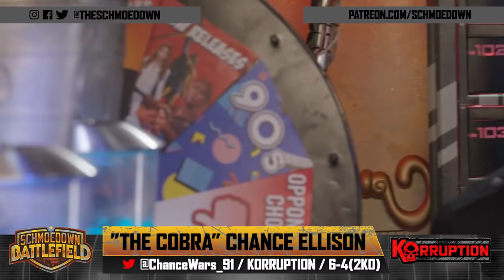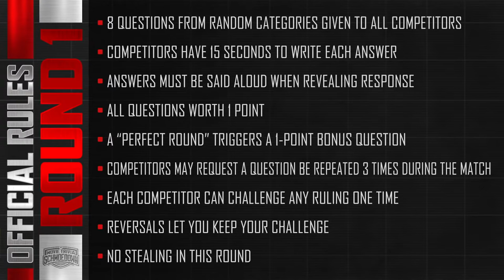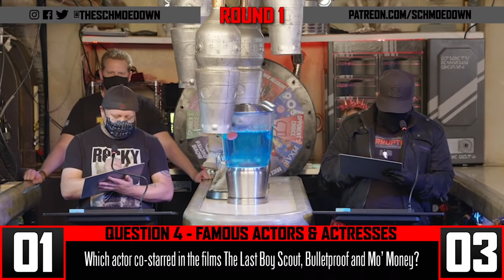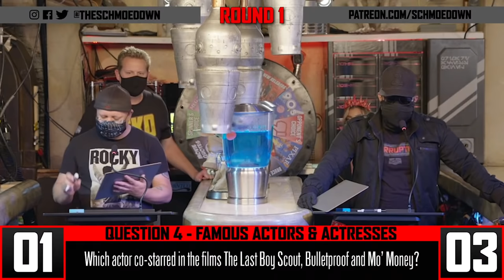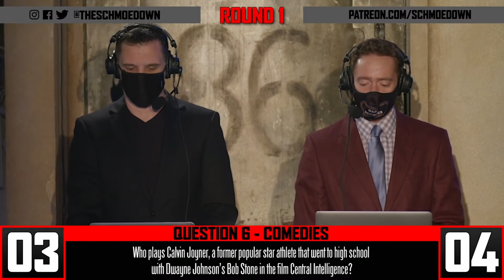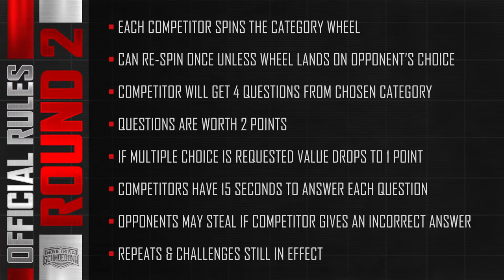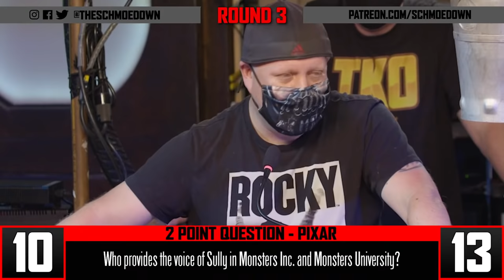Movie Trivia! Ellison vs JTE #1 Contender Match, Singles division - Schmoedown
Chance Ellison and JTE have both earned their way to the top of the Singles division with wins over former champions. Ellison took out JTE's former teammate Jeff Sneider last week, whereas JTE took out the "Cobra's" factionmate Adam Collins the same night. With both trying to improve upon their legacy in the Schmoedown, the winner will move on to face the winner of Erwin/McKee for the Singles belt. Who will walk away victorious with their own title shot.

TIME CODES:
0:00 Get tickets to the NY event, come see us in person!
1:06 Cut scene
02:29 Intros, Kristian and Mark preview the match
4:00 Ellison vs JTE story promo
8:39 Ellison entrance
10:20 JTE entrance
12:02 Round 1
20:10 Round 2
29:24 Round 3
34:18: Winner post interview
38:10 Loser post interview
40:09 Kristian and Mark wrap the match.

Thanks to Bryan Ward for the graphics pasquill